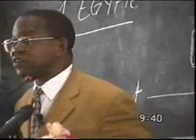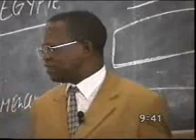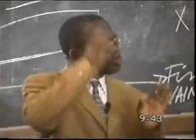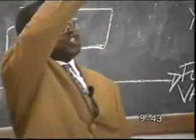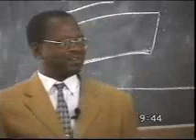A La Loi Et Au Temoignage By Pastor Kazadi 5